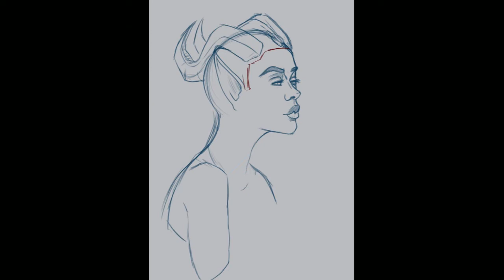Lilliana Speed Paint | Clip Studio Paint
My first speed paint of my DND character Lilliana